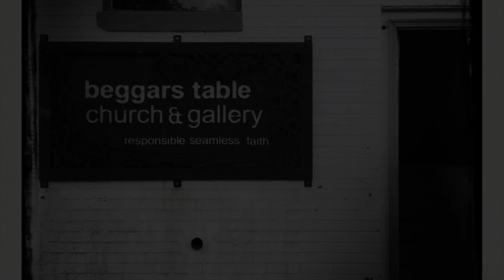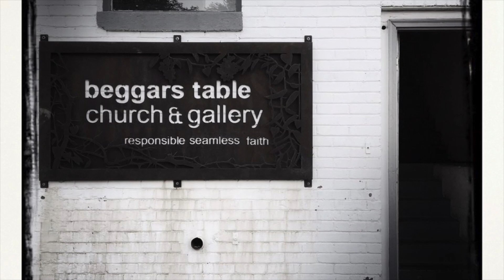Un-sweetening Christmas: A Reflection on Saint Stephen's Day